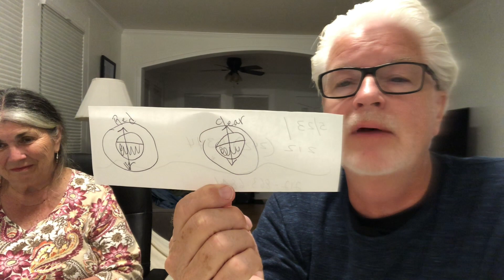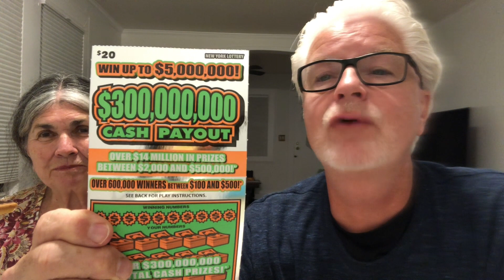Black & White Cookie Taste Test 2023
We wanted to see which of our 2 favorite local Bronx bakeries, made the Best tasting Black & White Cookies.  It was all done in fun and it was delicious doing the study!